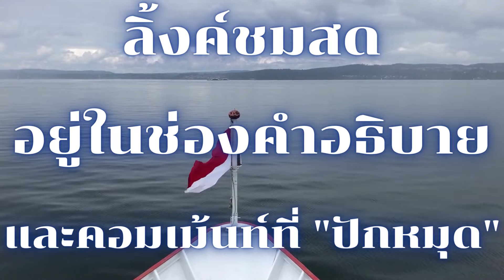17 มิ.ย. 2022 | โปรแกรมแข่งขันนักแบดฯไทย | รอบก่อนรองชนะเลิศ | EAST VENTURES Indonesia Open 2022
ลิ้งค์ชมสด :
17 มิ.ย. 2022 | โปรแกรมแข่งขันนักแบดมินตันไทย | รอบก่อนรองชนะเลิศ | EAST VENTURES Indonesia Open 2022 | @นักกีฬาไทย_HERO_IDOLS